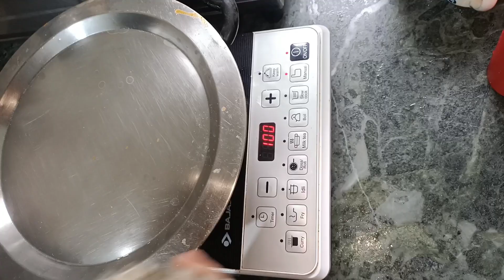Fish curry recipe| fish ka salan banane ka tarika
unranked to radiant curry indian fish curry recipe masala fish curry recipe machli ka salan pakistani how to make fish curry how to make fish curry indian style Fish ka salan banane ka tarika tasty fish curry recipes fish recipe masala fish recipe rohu fish curry fish curry by spice eatsspicy fish curryfish recipes for dinner spice eats fish curry fish curry andhra style